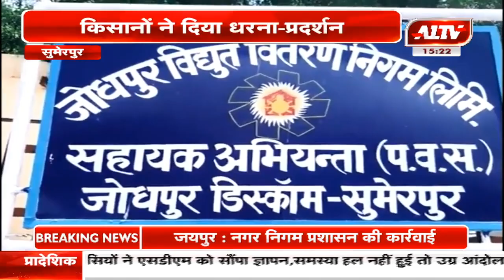सुमेरपुर : बिजली विभाग के खिलाफ किसानों में आक्रोश